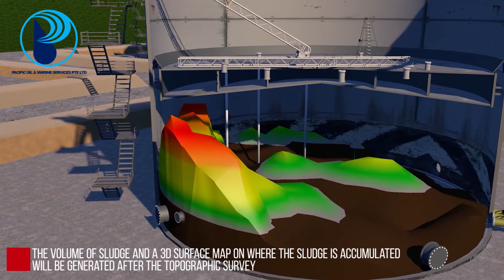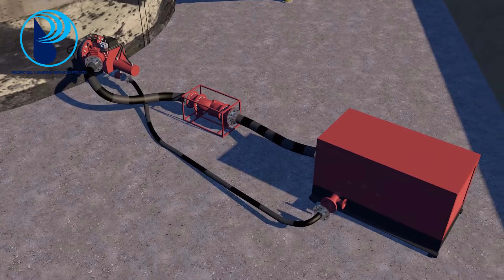Pacific Oil & Marine Services Pte Ltd - Non Man Entry Tank Cleaning - Recirculation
Pacific Oil & Marine Services Pte Ltd offer the MASTIR CANNON technology to desludge and resuspend hydrocarbon deposits in crude oil storage tanks and to avoid the exposure to the tank cleaning personnel carrying out hazardous cleaning activities in confined spaces.

Mastir Cannon are designed to keep tanks free from sludge thereby maximising tank utilisation, minimising process upsets and reducing corrosion of the tank floor plates by maintaining a clean floor and an open water draw. Regular operation of a fixed installation Mastir Cannon as part of a routine sludge control strategy will have a dramatic effect on the scale of the tank clean prior to inspection and will minimise the amount of sludge to processed and disposed of thereby contributing to the tank cleaning personnel; while minimising impact on the environment.

Compared to manual cleaning techniques, the Mastir Cannon technology cleans tanks much more safely and quickly. A distinctive feature of the Mastir Cannon technology is its closed loop cleaning system, which heavily reduces the impact of tank cleaning on the environment.

Pacific Oil & Marine Services Pte Ltd never compromises on safety in operating its systems. It is our mission to provide the safest tank cleaning system technology in the world and we constantly source for new features that ensure even safer operation of our systems. The safety measures in the Mastir Cannon technology are not only limited to the design and construction of the system, but also deals with the tank cleaning process.

Our full Services include :

SHIPPING INDUSTRY
• Fresh Water Supply
• Ship Brokering
• Ship Provisions
• Ship-To-Ship (STS) Transfer
• Vessel Lay-Up

MARINE INDUSTRY
• Deslopping
• Demucking (Desludging)
• Offshore Tank Cleaning
• Disposal & Treatment of Sludge
• Pumping

• Debunkering
• Onshore Tank Cleaning
• Oil Recovery
• Oil Trading
• Waste Management

OTHER INDUSTRIES
• Decontamination
• Cargo Salvage
• Project Consultancy
• Marine Surveys
• Manpower Supply